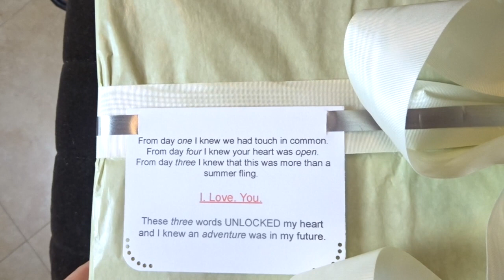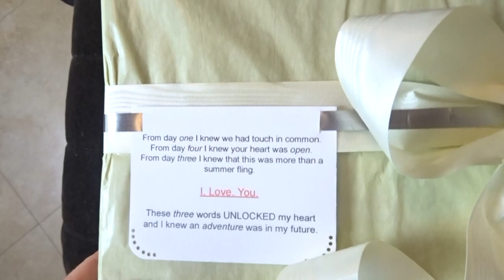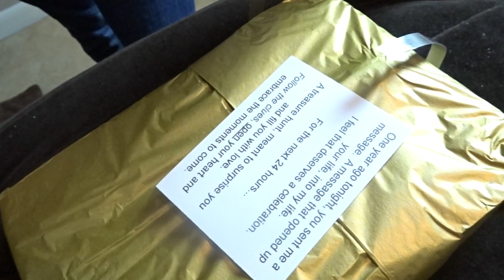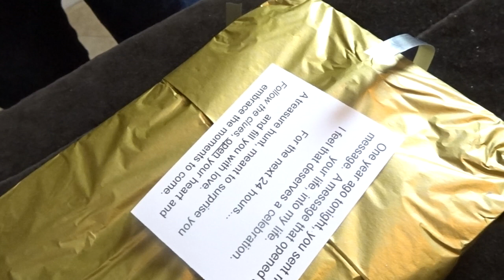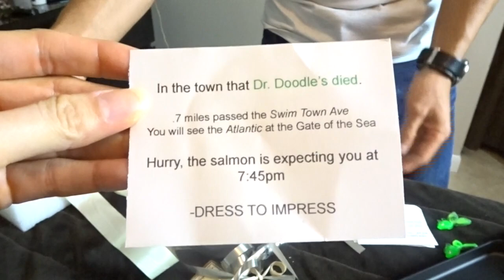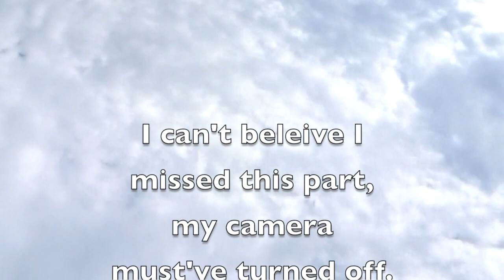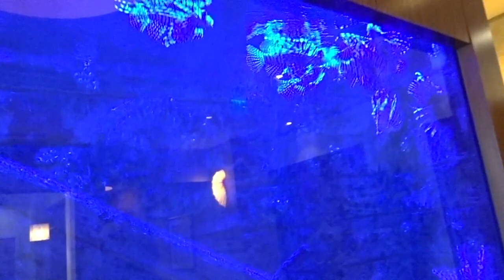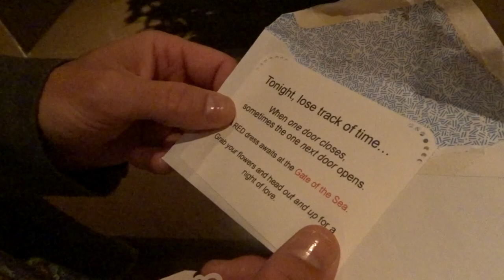1 Year Anniversary Treasure Hunt - Part 1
Sabrina Victoria surprises her amazing boyfriend of 1 year with an amazing secret treasure hunt!  Make sure you watch parts 1 and 2!!!

1 Year Anniversary Treasure Hunt - Part 1

Do something awesome today!
Xo- Sabrina Victoria